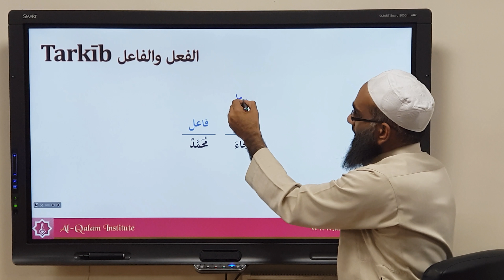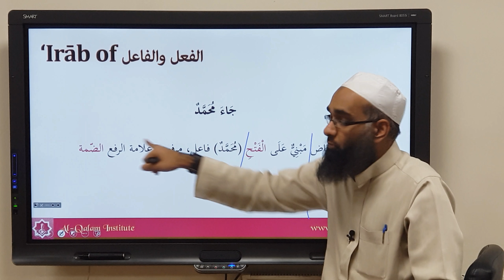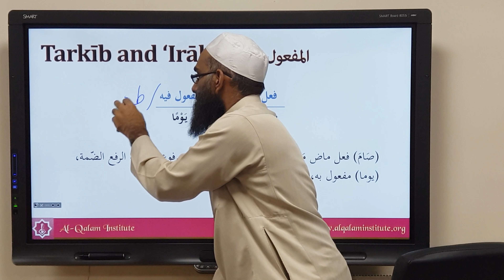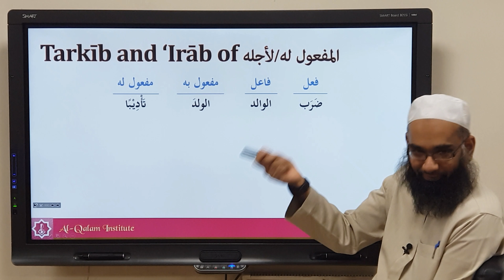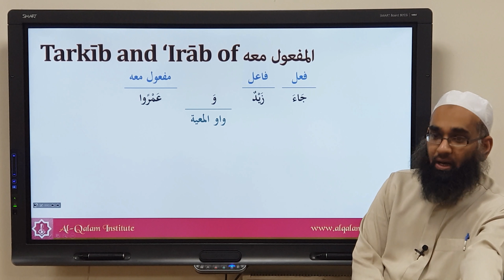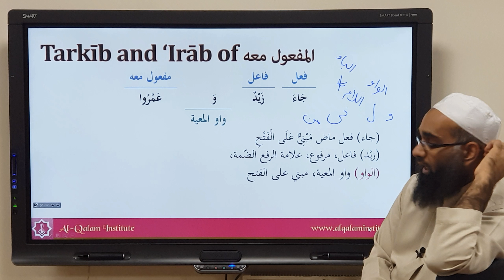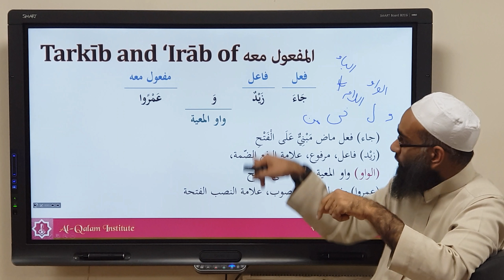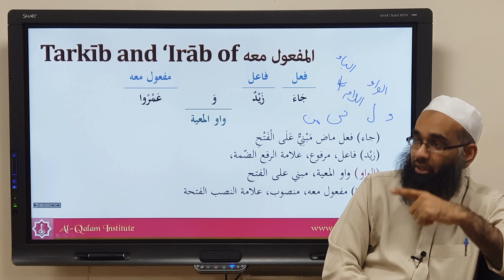Tarkib and Irab 5: الجملة الفعلية